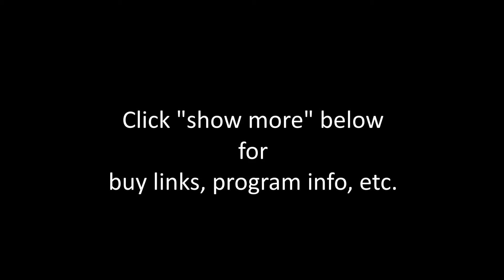Rick Hanson, PhD – Self-Directed Brain Change (Audio Excerpt)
An audio excerpt from Rick Hanson, PhD ‘s Self-Directed Brain Change: Rewire Your Neural Pathways for Happiness and Resilience. Listen to the full audio program

About Rick Hanson, PhD
Rick Hanson, PhD, is a psychologist, Senior Fellow of the Greater Good Science Center at UC Berkeley, and New York Times bestselling author. His books are available in 26 languages and include Hardwiring Happiness, Buddha’s Brain, Just One Thing, and Mother Nurture. He edits the Wise Brain Bulletin and has numerous audio programs. A summa cum laude graduate of UCLA and founder of the Wellspring Institute for Neuroscience and Contemplative Wisdom, he’s been an invited speaker at NASA, Oxford, Stanford, Harvard, and other major universities, and taught in meditation centers worldwide.

Dr. Hanson has been a trustee of Saybrook University and served on the board of Spirit Rock Meditation Center. His work has been featured on the BBC, CBS, and NPR, and he offers the free Just One Thing newsletter with over 115,000 subscribers, plus the online Foundations of Well-Being program in positive neuroplasticity that anyone with financial need can do for free.

About Self-Directed Brain Change
Self-Directed Brain Change is based on a key emerging insight from neuroscience: that to keep our ancestors alive, the human brain evolved to stick to negative experiences like Velcro and shrug off the positive ones like Teflon. The good news, teaches Rick Hanson, is that we can retrain our neural structure out of "sheer survival" mode and into one of greater well-being, mental clarity, and moment-to-moment appreciation.

Self-Directed Brain Change, published October 1st, 2013
Read the book by Rick Hanson, PhD